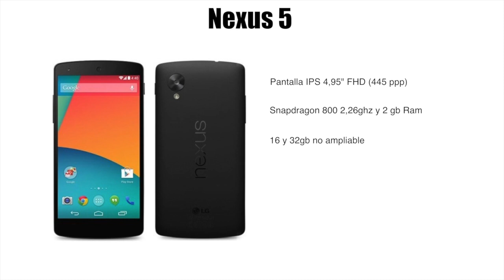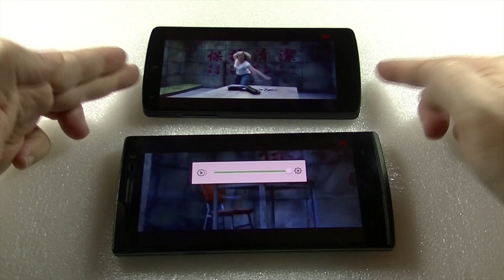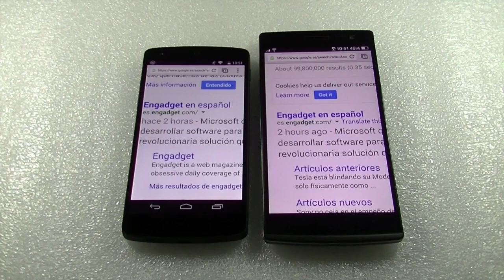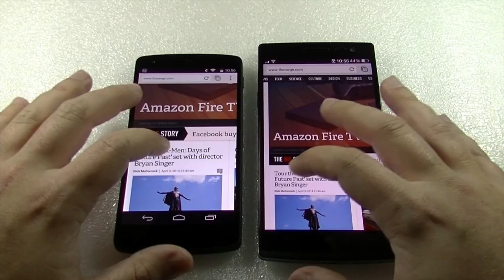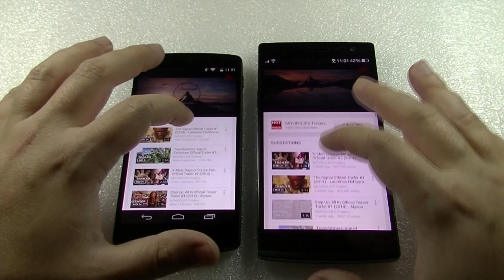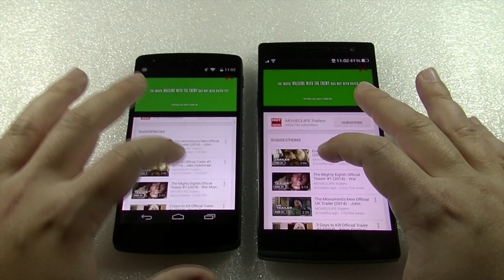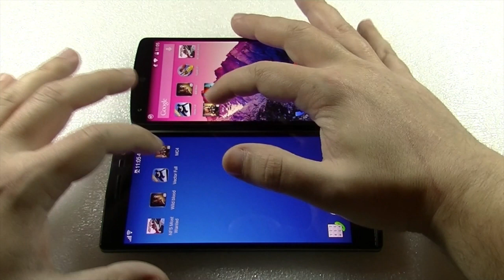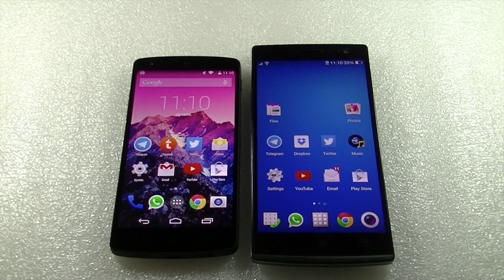Oppo Find 7 a VS Nexus 5 ESPAÑOL